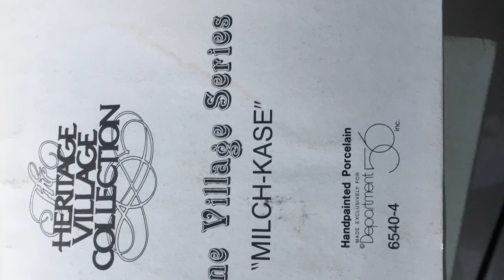Christmas Holiday Season Lighted Alpine Village Rustic Wintertime Decor Milch-Kase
his beautiful collectible along with 100s of silver jewelry, disney collectibles and more available for sale on our ETSY Giftshopvintage shop:

Vintage retired item, "Milch-Kase" Dept. 56 from the Alpine Village Series, This beautiful and classy addition to the Alpine Village Series was introduced in 1986. Very nice rustic building, with blue and brown exterior, stone style roof with snow, green accents on each window seal, milk bottles in front dark and light brown doors, LIghted building in mint condition with original box & sleeve (has some wear on cardboard sleeve). Size: 5.25 x 4 x 4.5''